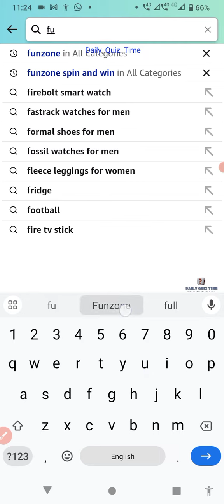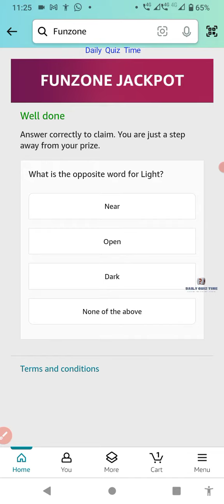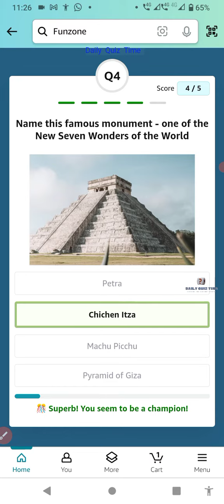Funzone Amazon FZ Weekly Quiz Answers Today | 18 December 2023 | @dailyquiztime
1. Amazon Daily Quiz
2. Amazon App Quiz
3. Amazon Funzone
4. Spin and Win
5. Guess and Win
6. Amazon Quiz Answers
7. Today's Amazon Quiz Questions
8. Amazon Quiz Contest
9. Amazon Quiz Time
10. Amazon Quiz Winners.

100% Free Bitcoin , easy Earning , This link click here then open , after register your details.

Win 10  to 100000 Amazon Pay Balance and More Exciting Prize 18 December 2023 Amazon Quiz Answers: Watch Video to get Answers of All Questions in it, Answer it on Amazon App before 18 December 2023

Good Luck..
Take Care.!

Questions :-

topics covered :-

amazon quiz
amazon quiz answers today
18 December amazon quiz
18 December 2023 amazon quiz
amazon
quiz

Other quiz:-

Today qu1Z,
Quiz Time,
Fun zone,
Amazon Quiz,
Today qu1Z,
Quiz Time,
Fun zone,
Amazon Quiz,
18 December Amazon quiz
Amazon quiz 18 December 2023 Answer
18 December Amazon quiz
Amazon Quiz  18 December 2023 Answers,
18 December 2023 Amazon quiz answers,